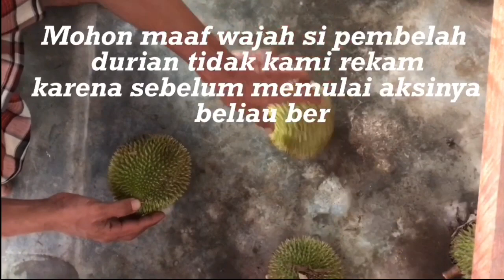Aksi Belah Durian Dengan Tangan Kosong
Cara ini dapat anda praktekkan dirumah masing-masing dengan catatan anda harus punya durian untuk dibelah .😃😀😃

Sebelumnya kami ucapkan terimakasih buat kalian semua yang sudah menyempatkan untuk berkunjung ke CHANNEL MWR OFFICIAL.